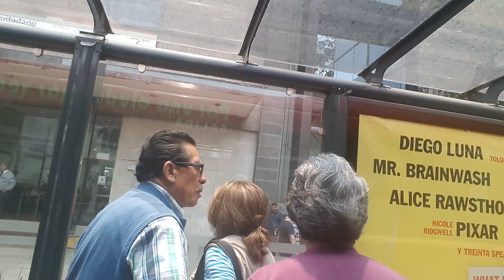En Metrobús con una Maestra que HONRA!!! el Magisterio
Querían que fuéramos Superman. Era injusta y despreciable la situación. Hay jubilo y esperanza para la educación en México tras la derogación de la mal llamada Reforma Educativa